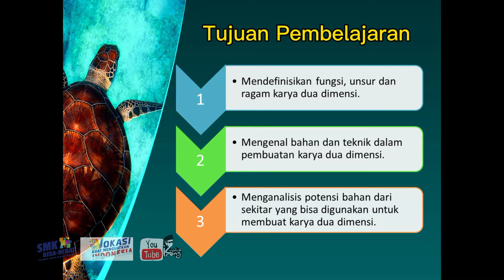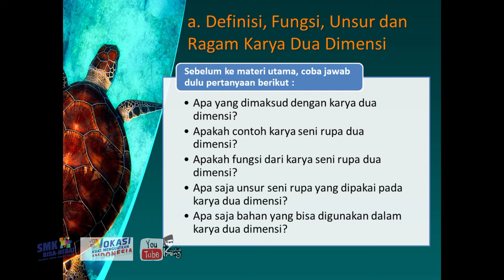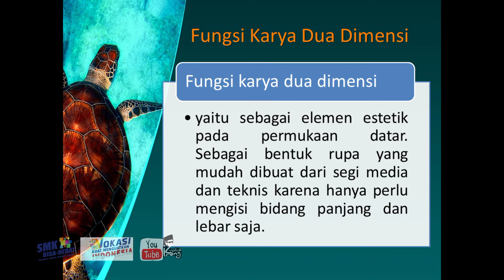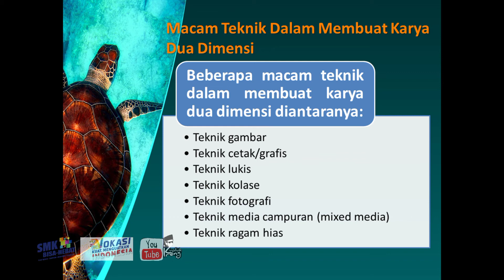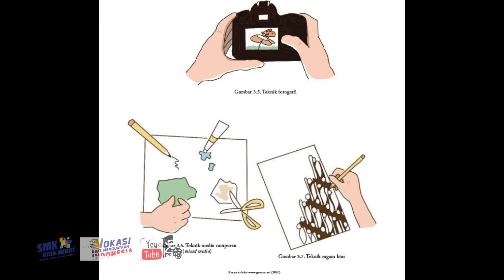PENGENALAN ANEKA BAHAN & TEKNIK BERKARYA 2D, Materi Seni kelas x untuk SMA, MA, SMK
Jumpa lagi...
Selamat bergabung di acara SINAU BARENG KUPLUK IRENG.
Jangan lupa pantengin terus channel ini ya, karena pembelajaran daring untuk materi-materinya akan saya share disini...
Jangan sampai ketinggalan materi...

pembelajaran jarak jauh tematik kelas 3,
pembelajaran jarak jauh tematik kelas 3 tema 8 subtema 1,
pembelajaran jarak jauh kelas 3 sd,
pembelajaran jarak jauh tanpa jaringan tanpa gadget,
pembelajaran jarak jauh tematik kelas 3 tema 8 subtema 1 pembelajaran 4,
pembelajaran jarak jauh tematik kelas 3 tema 8 subtema 1 pembelajaran 2,
pembelajaran jarak jauh tematik kelas 3 tema 8 subtema 2 pembelajaran 2 dan 4,
pembelajaran jarak jauh tematik kelas 3 tema 8 subtema 2 pembelajaran 1 dan 3,
pembelajaran jarak jauh kelas 3 tema 8 subtema 1 pembelajaran 4,
pembelajaran jarak jauh tema 8 subtema 1 kelas 3 mengenal pancasila dan simbolnya,